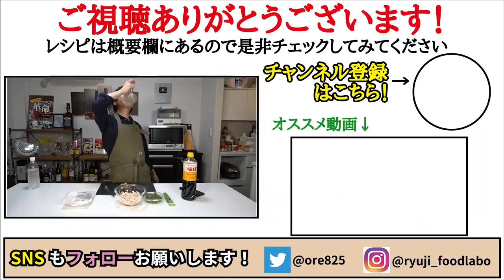マジでこれさえ食べてれば痩せる、罪悪感も脂質もほぼゼロの神旨おつまみ【サラダチキンとりわさ】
【サラダチキンとりわさ】

★今回のレシピはこちら↓
サラダチキン　1個110g
小葱　　　　　適量
ミョウガ　　　一個
わさび　　　　5cm
ポン酢　　　　小さじ1強
★お好みで追いわさび

フリーBGM
DOVA-SYNDROME